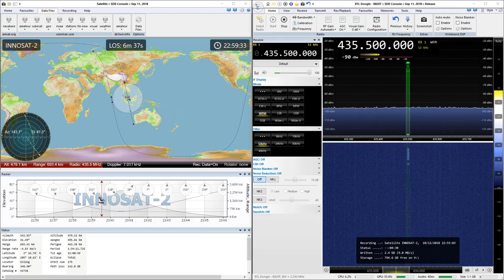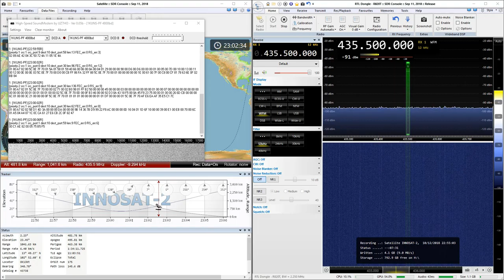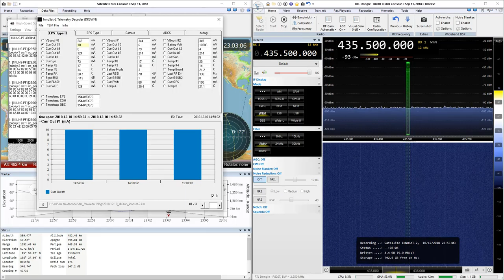2018-12-10: InnoSAT-2: GMSK4k8 (FM) @ 435.5 MHz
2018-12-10: GMSK4k8 (FM) signal from InnoSAT-2 satellite at 435.5 MHz with RTL SDR